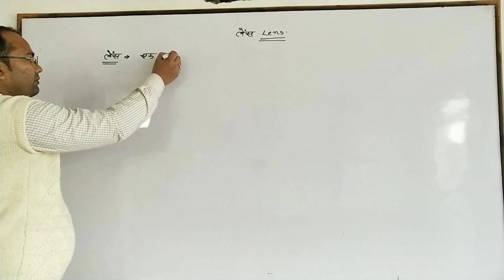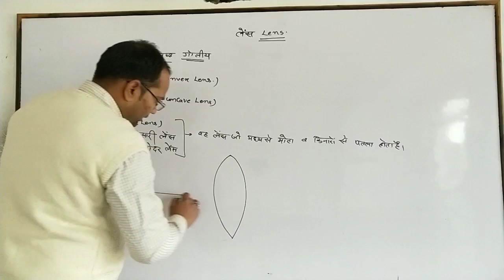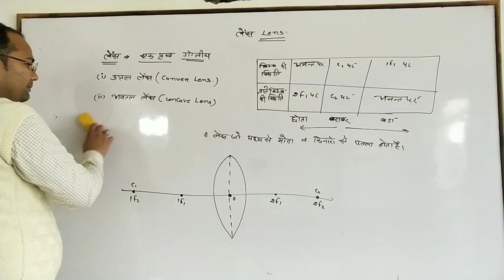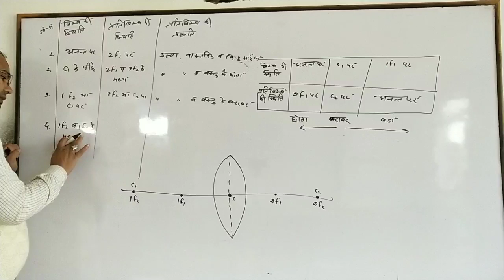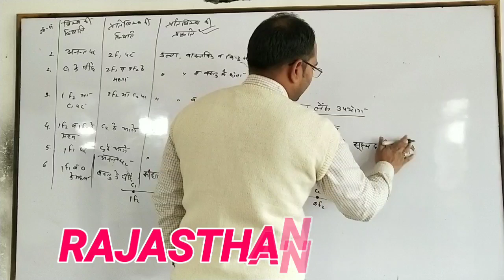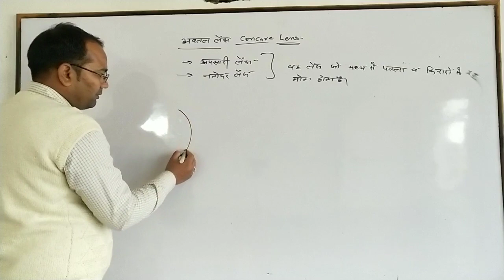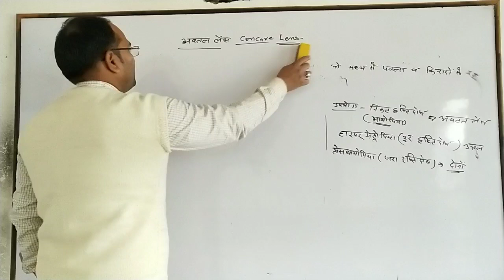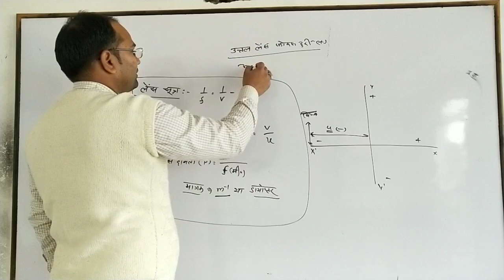लेंस / lens by sameer sir